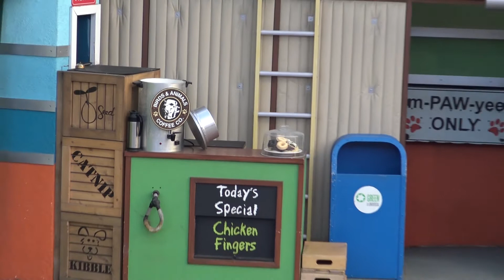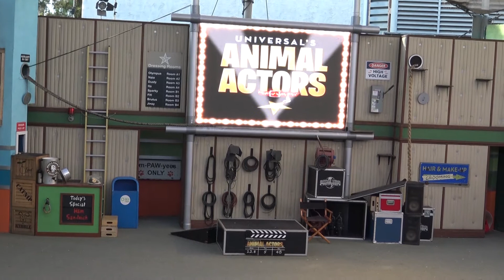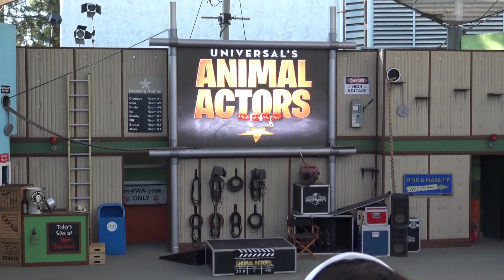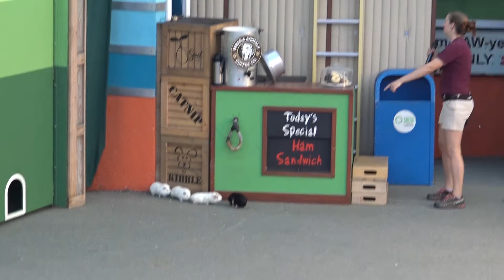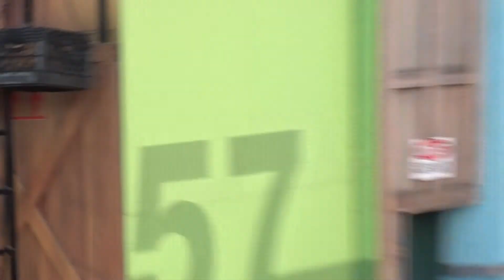Animal Actors: Universal Studios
Some of the best animal actors from the business are all playing together in this funny and lovely show called: Animal Actors at Universal Studios Hollywood.